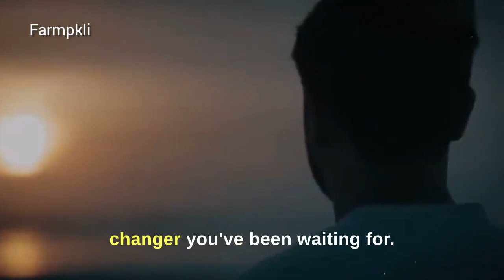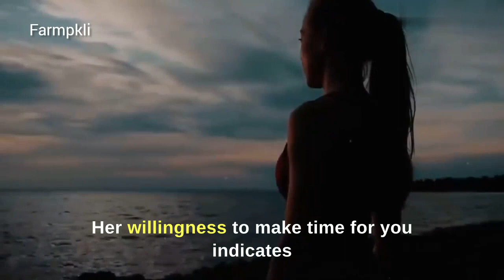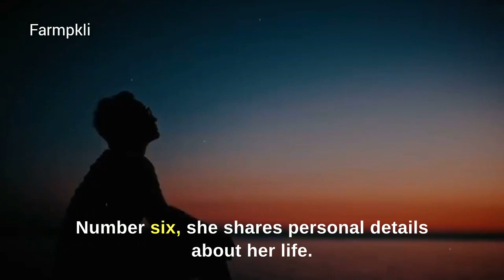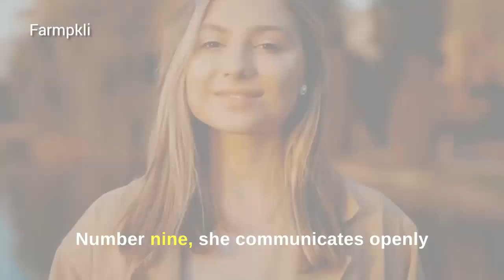Signs She Wants To Be In A Relationship With You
Hey Friends

In this video you can see Signs She Wants To Be In A Relationship With You.
So, watch this video complete and share with friends.